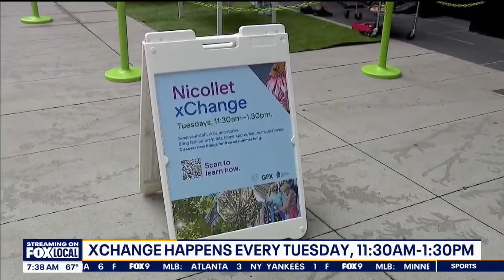Downtown Nicollet Avenue xChange clothing swap returns downtown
The best deal on fashion, accessories and home décor can be found right on the streets of downtown Minneapolis on Tuesdays. But there are no price tags on the items in the Nicollet xChange, to pick up a new-to-you piece, you have to bring something to exchange. Unlike a traditional clothing swap, this event allows individuals to return multiple times, and acts as a community gathering space featuring food, music, and a mending and repair lab. The swap shop initiative will pop up on Nicollet Mall, every Tuesday from 11:30 a.m. to 1:30 p.m.